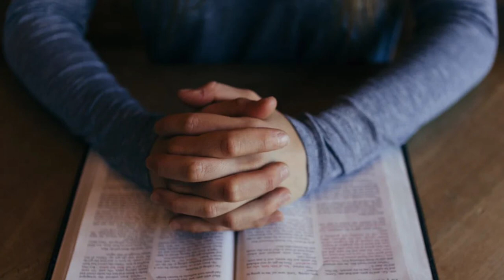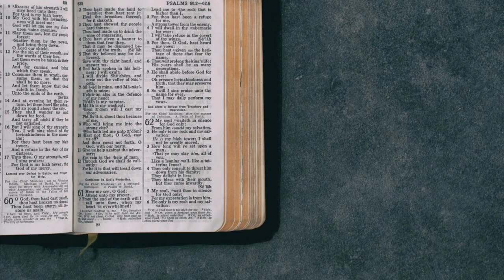YOUR Suffering Makes a Narcissist HAPPY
In today’s video I expose something a narcissist doesn’t want you to know. They enjoy your suffering. It makes a narcissist happy when they cause you to be in emotional distress. It makes them feel powerful to ruin you. Narcissists are extremely mentally ill and nothing but misery will come from a relationship with one. Narcissists cannot change, but you can. Once you are on the other side of narcissistic abuse you will thrive!

I make videos every MWF on all things related to narcissism. Love to all who suffer 💜